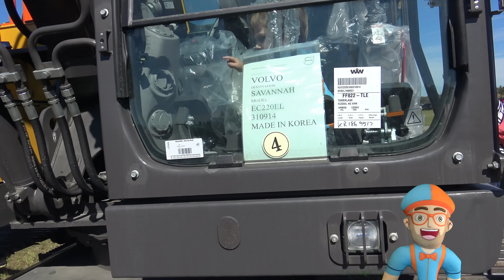Blippi #1 Fan Toddler Excavator song having fun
Blippi's #! Fan , Jonathan is in his Blippi shirt at the touch a truck in Odessa Florida. In this video he and his older brother are having fun  playing on and in an Excavator. Toddlers and kids love to watch kids there size and age playing in machines like Excavators and big trucks. An Excavator Song hopefully will be easy to learn for your youngster.